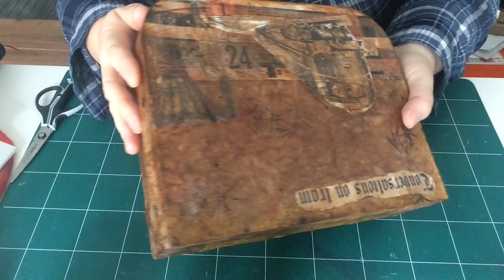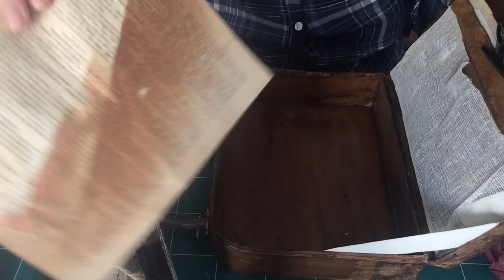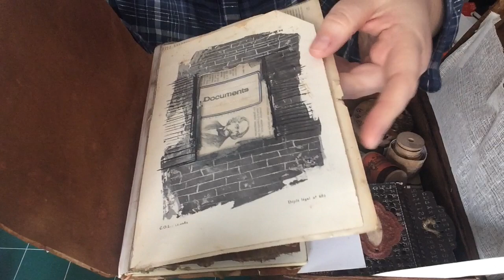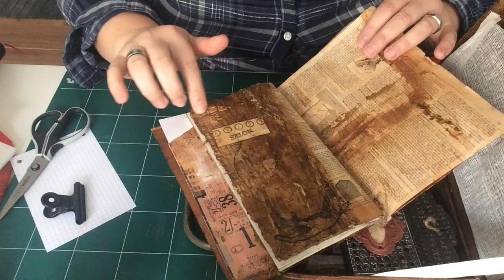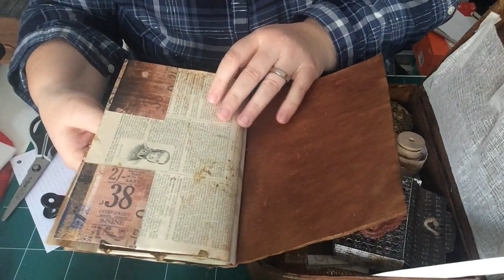[ BAL ] Échange créatif avec Samantha de Decouvertes&Imagination D&I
Hello, Hello,

N'oublie pas de cliquer sur la petite 🔔 pour recevoir une notification à chaque nouvelle vidéo.

Bienvenue sur ma chaîne et à très vite.